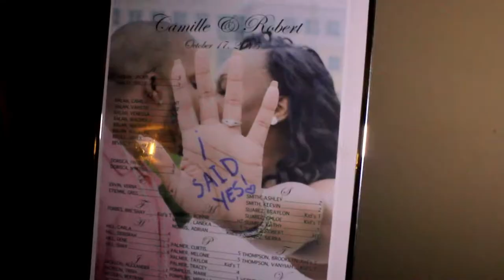The Wedding of Camille & Robert Suarez [ Official Trailer ]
The official trailer for the upcoming wedding visual ! Congratulations to the newly weds, Camille & Robert Suarez !
Filmed & Edited by: Carlos "Los2k6" Smith II
Los2k Films and Photography